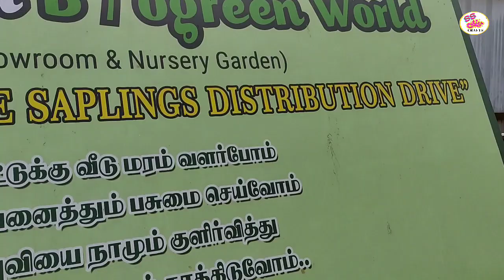Nursery Garden - part 2|சர்க்கரை நோயை குணப்படுத்தும் மூலிகை செடி|மாடி தோட்டம் - Kitchen garden tips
Address
Bumitraa bio green
world ( Wholesale plant nursery,ch)

No 3,New no 15, Biramnar street
Kaveri Nagar
porur, Chennai
600 116